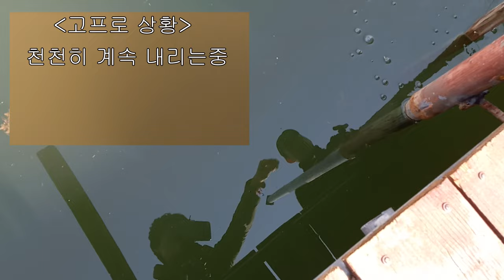저수지에 빠진 드론 3일 만에 인양하다 (4-2편) dji mavic mini2 추락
지난 23년 3월 15일 진천 초평 저수지에서 강풍으로 불시착한 드론
추락당시 영상과 위성지도등을 통해 위치를 특정하고 수색 작전을 세웠다
다만 드론이 가라앉은건지 수면에 떠서 어디론가 떠내려갔는지 알수 없었고
2가지 방향으로 수색을 진행했다

기슭 탐색을 위해 가슴장화와 망원경을 동원했고
수중탐색에는 긴 장대에 고프로를 연결해 물속 상황을 살펴보았다
그리고 최후에는 잠수했다

인양은 성공했고 드론의 메모리카드는 이상이없었다
(드론은 아직 말리고 있다)

잘했달팽이!

[bgm]
Vital Whales - Unicorn Heads
Rewind - Ofshane
최보성_숨바꼭질(꼭꼭숨어라) - 공유마당
Boreal - Asher Fulero
Walking in the Sky - Nico Staf
Till I Let Go (Instrumental) - NEFFEX